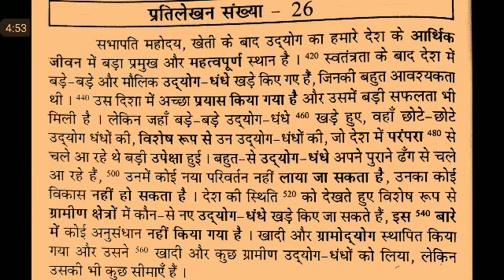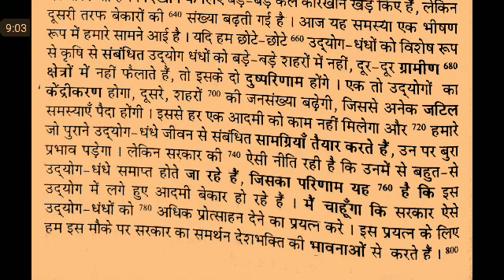WPM Ramdhari Gupta-1 Exercise #25,#26_ khand 1 series_ SSC Stenographer_ Steno Dictation 2023